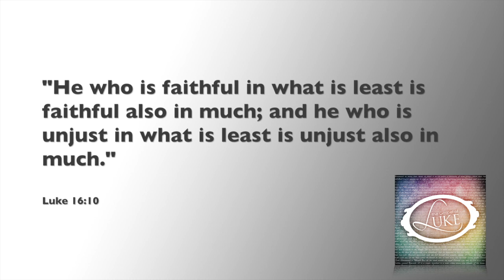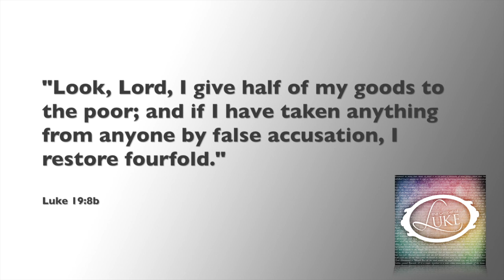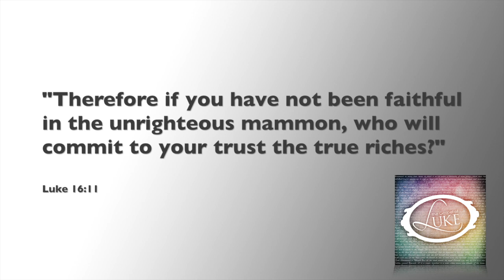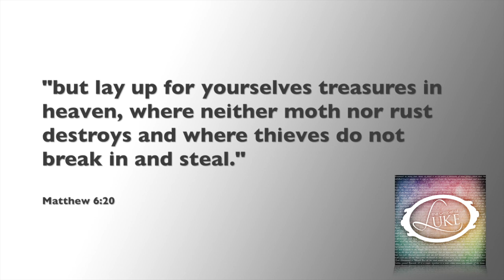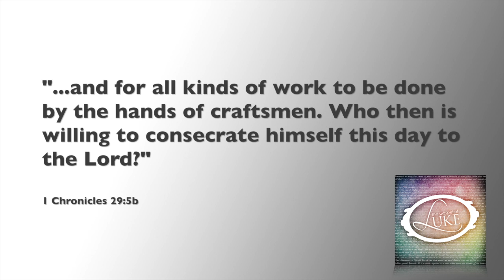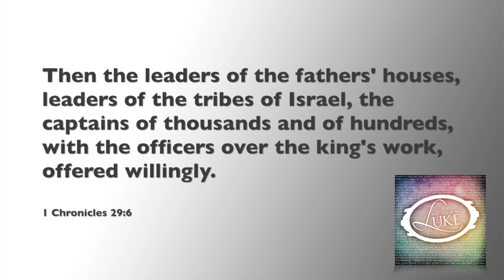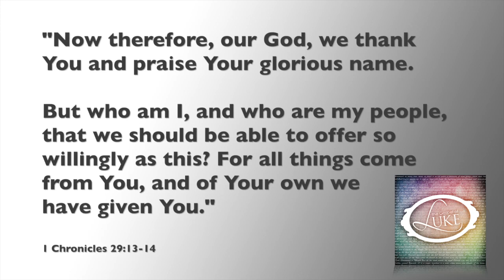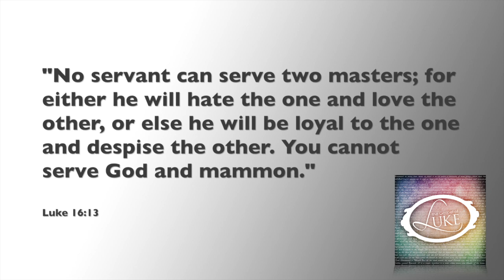Jesus on Stewardship (Luke 16:10-13)